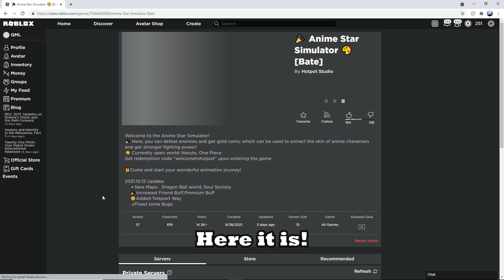WHAT IS THIS ROBLOX?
This game is called Anime Star Simulator, and as you can tell roblox let this thumbnail of the game go through.